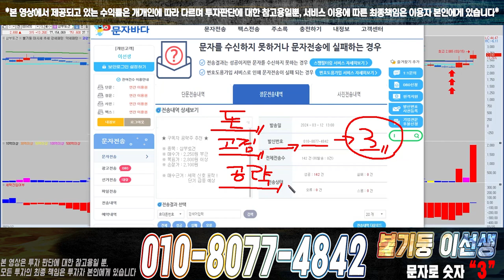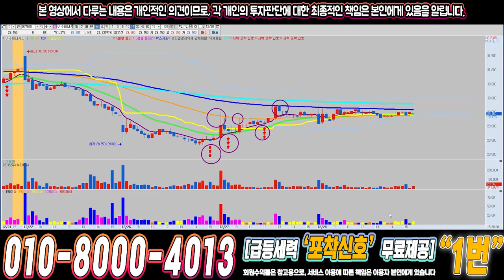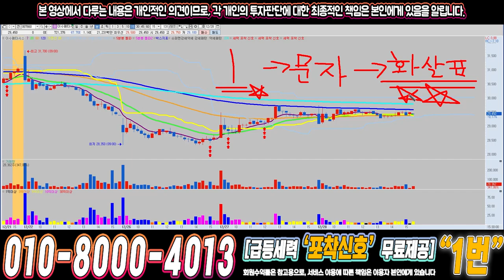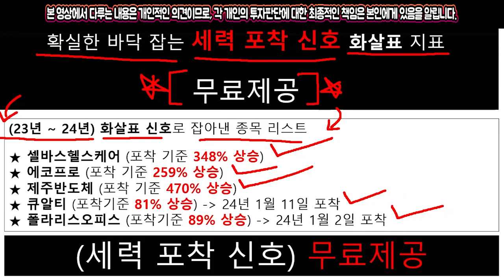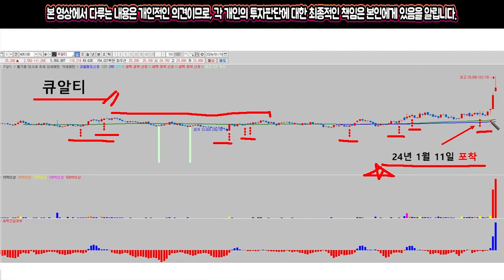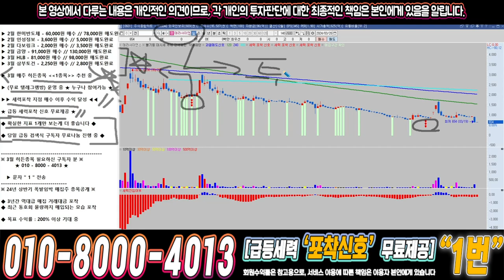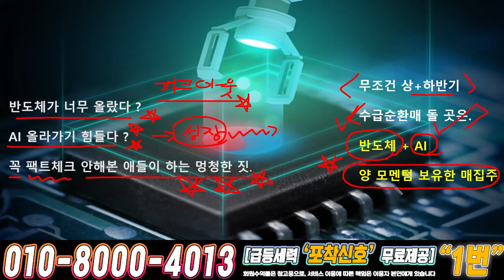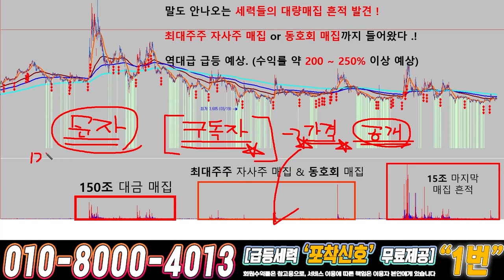테라사이언스 ) 드디어 4월에 큰거하나 옵니다!!